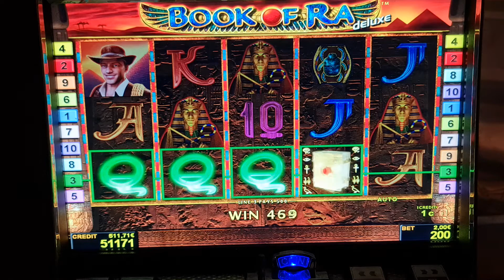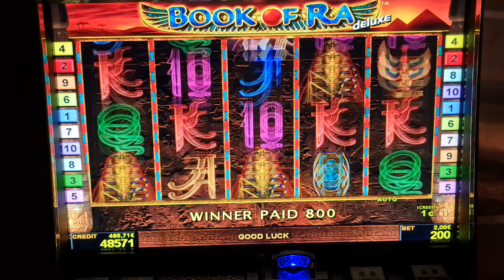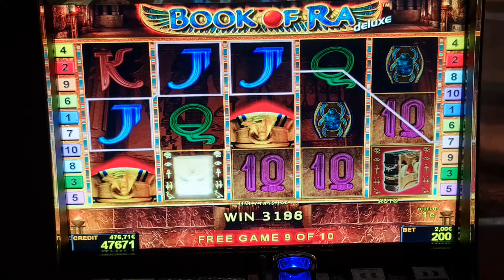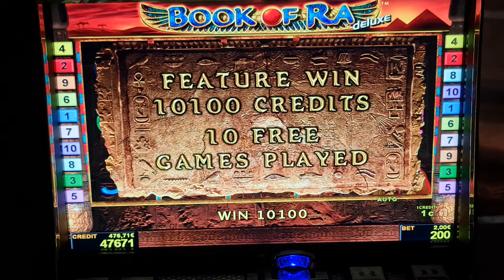book of ra deluxe! #2 Euro Bet ! slot machine! Freispiele! novoline ! Big Win!